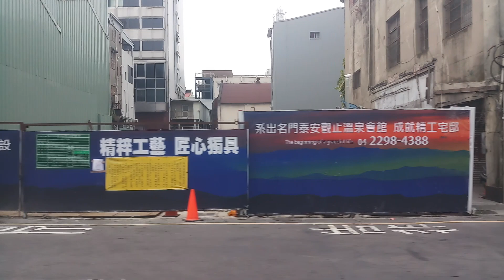310 線 開往:臺中車站 To:Taichung Railway Station 方向的 Ubus 統聯客運 Yumen Rd 🔜 First Square [KKA-2501] [宇通] 雙節公車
甲類大客車
出廠年份:2014 [2018] 年 [KKA-2501] YUTONG ZK6180HGC
正式播出
開始播放
歌 曲:momo家族大明星主題曲【momo歡樂谷專輯MV特輯】► 7首歌曲合輯【momo親子台｜官方HD】23分鐘版｜兒童律動｜親子唱跳歌曲｜帶動唱｜兒歌｜童謠｜唱歌跳舞｜momokids Official
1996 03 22 哆啦A夢大山版 1392 跑腿手提袋
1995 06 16 哆啦A夢大山版 1355 童話故事裡的商品
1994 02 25 哆啦A夢大山版 1289 隨你調整手錶
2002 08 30 哆啦A夢大山版 1678 哆啦美江戶斬
正式播出
開始播放
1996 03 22 哆啦A夢大山版 1392 跑腿手提袋
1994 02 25 哆啦A夢大山版 1289 隨你調整手錶
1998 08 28 哆啦A夢大山版 1510 增加氣氛先生
魔鏡魔鏡 甜甜仙子 EP28【說謊｜誠實是一件很重要的事情】momo歡樂谷S11｜學習正確觀念｜學齡幼兒【momo親子台｜官方HD】momokids
魔鏡魔鏡 甜甜仙子 EP19【眼睛保健的重要｜不要用手揉眼睛，適度讓眼睛休息】momo歡樂谷S11｜學習正確觀念｜學齡幼兒【momo親子台｜官方HD】momokids
正式播出
開始播放
歌 曲:【YOYOMAN x 碰碰狐】幸福電波｜YOYO點點名金曲｜全新MV｜Pinkfong｜兒童歌曲｜童謠｜唱跳
播放完畢
歌 曲:《さよならにさよなら》（中譯：再見再見）（作詞：武田鐵矢／作曲：千葉和臣／編曲：藤原いくろう／演唱：海援隊）
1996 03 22 哆啦A夢大山版 1392 跑腿手提袋
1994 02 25 哆啦A夢大山版 1289 隨你調整手錶
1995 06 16 哆啦A夢大山版 1355 童話故事裡的商品
正式播出
開始播放
播放完畢
歌 曲:〈世界就像剪刀、石頭、布〉（世界はグー・チョキ・パー）
作詞、主唱：武田鐵矢
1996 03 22 哆啦A夢大山版 1392 跑腿手提袋
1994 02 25 哆啦A夢大山版 1289 隨你調整手錶
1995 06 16 哆啦A夢大山版 1355 童話故事裡的商品